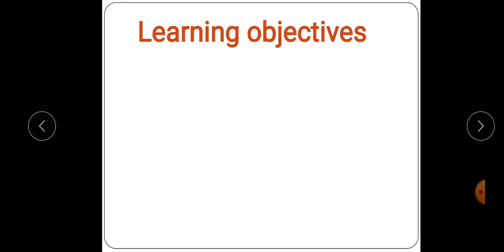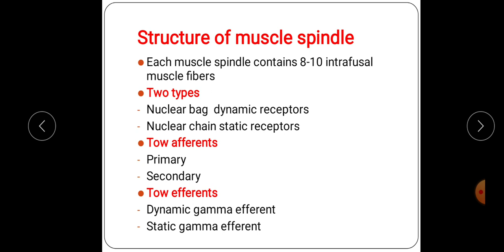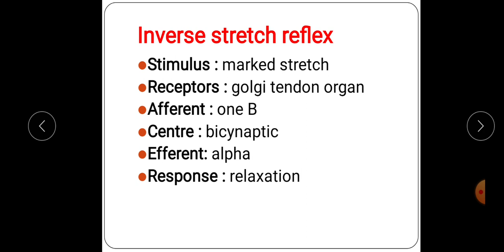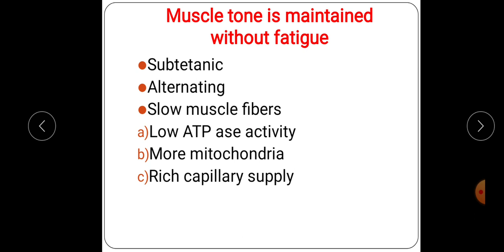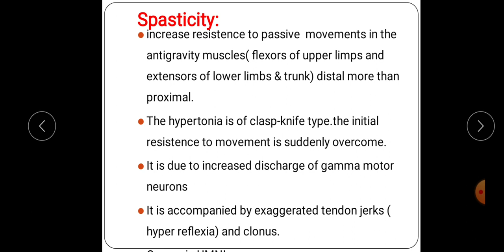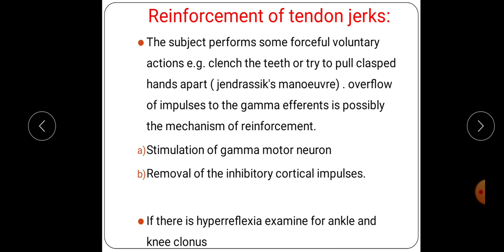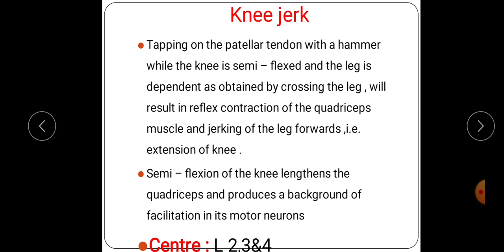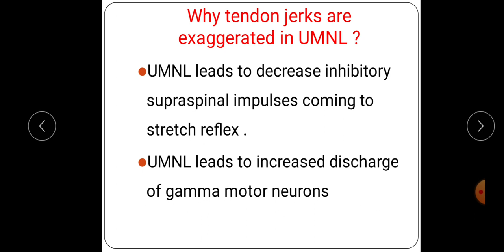Practical physiolgy of Neuroscience 2 part 5 ( Muscle tone and Deep reflexes ) Dr.Mostafa Yehia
Motor areas of cerebral cortex
Connection of motor cortex
Structure of muscle spindle

Characters of stretch reflex
Muscle tone
Deep reflexes ( tendon jerks )
Biceps reflex
Triceps reflex
knee reflex
Ankle reflex
Questions